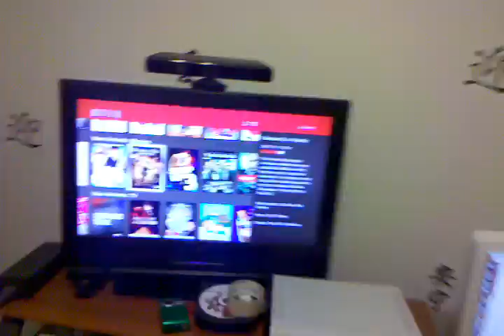Every Netflix Night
Fucking @euphoricmaniac can never pick a movie.